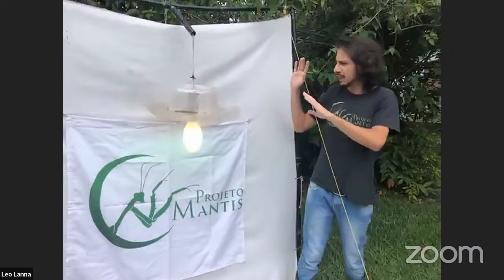Explorer Classroom | Conoce a las mantis religiosas con Leonardo Lanna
21 de octubre, 11AM CDMX (CT) / 12PM ET
Leonardo es explorador, biólogo, y artista que trabaja para mostrar lo maravilloso que es el pequeño, a veces ignorado, mundo de los insectos. Platica con él para conocer todo sobre las mantis religiosas.

Explorer Classroom connects students with National Geographic Explorers for short lessons and extended Q&As. Join us here on Mondays at 11am Eastern for events for age 4-8 or Thursdays at 10am and 2pm Eastern for events recommended for age 9-14. Learn more and register your students for the chance to be featured onscreen at NatGeoEd.Org/ExplorerClassroom

Please Note: Explorer Classroom events are live events hosted on YouTube. They are open to the public and recorded. Please share these terms with parents of students who will participate live on camera. If any parents or students prefer not to be on camera, please accommodate their wishes in your classroom.